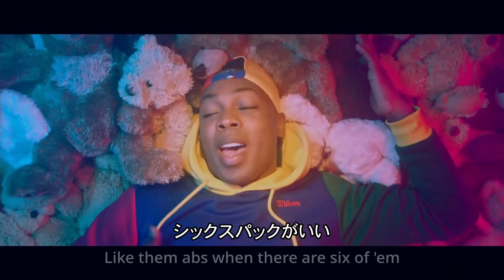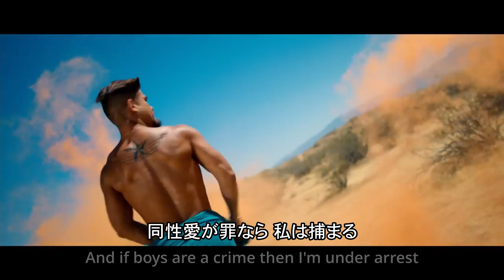[和訳] トドリック・ホール - I LIKE BOYS 洋楽 歌詞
アメリカの歌手でYouTuber「Todrick Hall」（トドリック・ホール）の歌詞和訳動画です。
2019年に投稿された楽曲「 I LIKE BOYS」に日本語字幕を追加しています。

 • I LIKE BOYS by Todri...

メインチャンネルもぜひフォローヨロシクおねがいします。